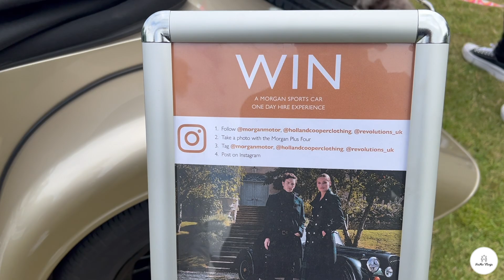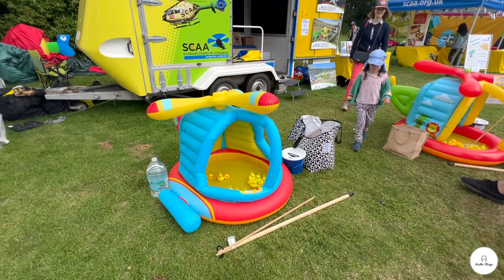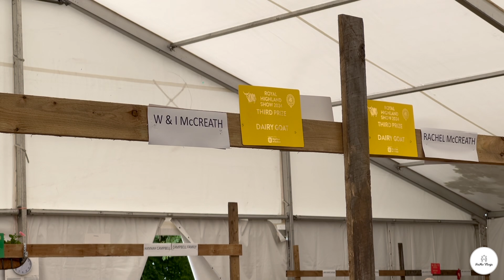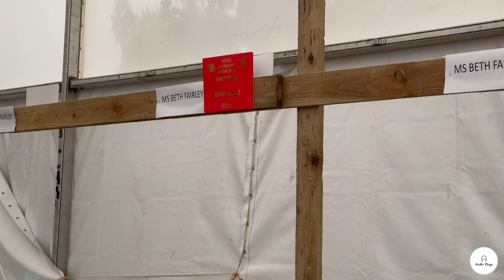మేము ఇలాంటి competitions ఎప్పుడూ చూడలేదు 😳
Hi Guys, Hope you are doing good!

This video is all about out visit to RHS Royal Highland Show in Edinburgh, Scotland.  We have enjoyed a lot in this event and we hope you like our vlog.

We would like to hear your feedback in the comments section. Your support means a lot to us!

HaMoVlogs
Video Chapters :
00:00 - Channel Intro
00:42 - Vlog intro
04:10 - Entry to Royal Highland Show
07:43 - Pottery workshop
09:05 - Goat competition
10:19 - Chickens
11:27 - Horse riding
11:52 - Tasting freebies
12:11 - Different breeds of sheep
16:00 - Sheep shearing
19:10 - End of the vlog